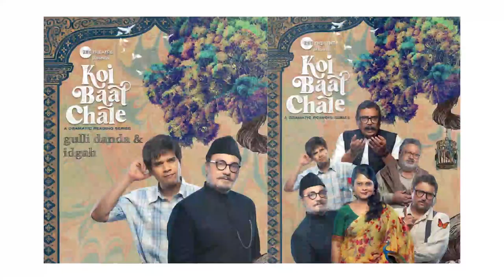Vinay Pathak and Vivaan Shah on their new show Koi Baat Chale